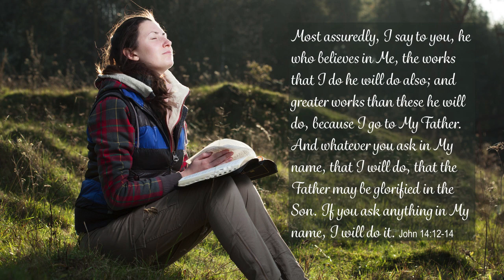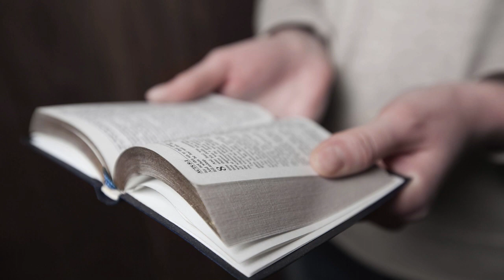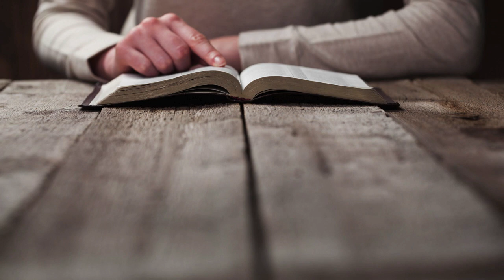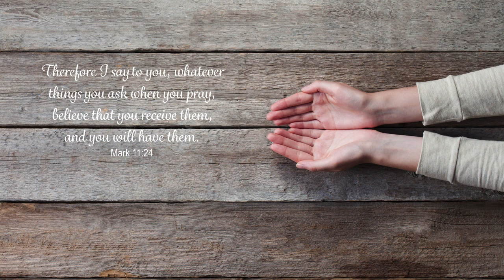Daniel Fast - Your Journey in Faith Day 20 of 21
Make the decision to walk in the Spirit as you develop your faith. The series can be used as an independent study or along with your Daniel Fast. Join Susan Gregory and thousands of on Your Journey in Faith. Learn how to develop your faith and be the light in this dark world.